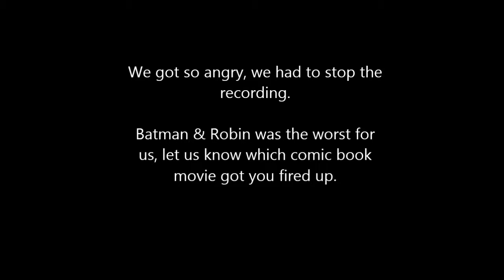Top 5 Worst Comic Book Movies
We get angry as we list down our combined top 5 worst comic book movies. Let us know what you think of our list and tell us your least favourite comic book movies.